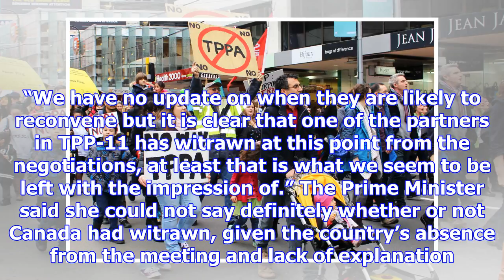Tpp talks collapse at final hurdle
NOVEMBER 10, 2017 Updated 7 HOURS AGO Talks to sign off on the Trans Pacific Partnership trade deal ...